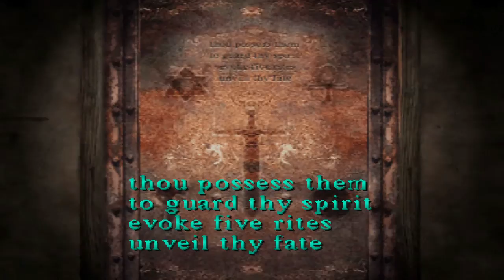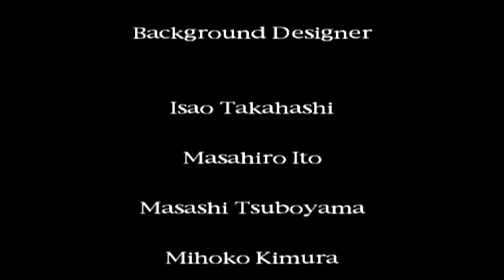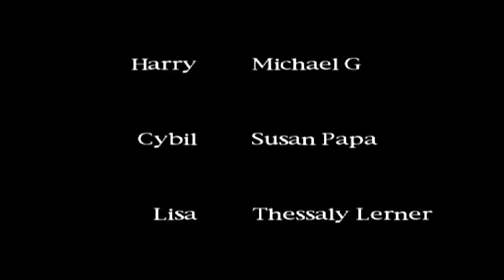Let's Play Silent Hill - 11 - Samael (Good+ End)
This is the first game of what I consider to be the greatest horror series of all time.
Alessa is about to give birth to a god? WTF?!